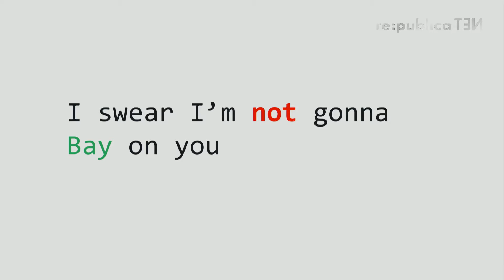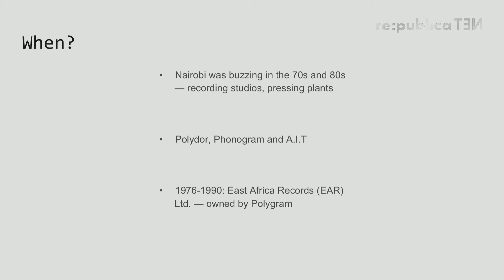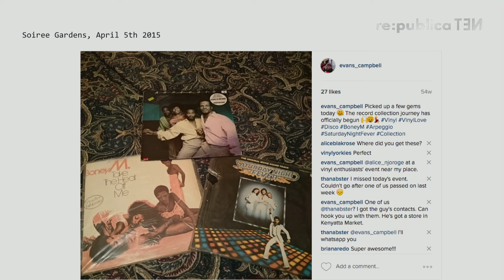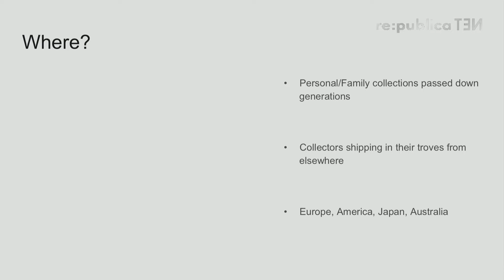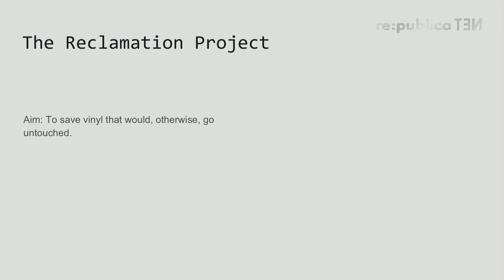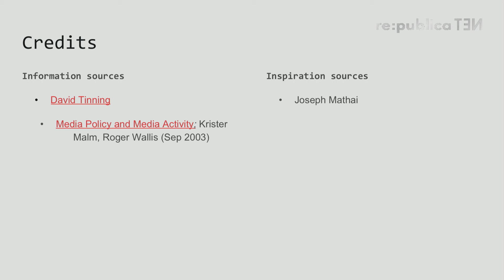re:publica 2016 – Evans Campbell: Getting Vinyl in Kenyan Basements to Collectors Globally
In Kenya, vinyl came and went just like it did across the globe. However, there still exist a few collectors, probably more than anyone can guess, that are looking to acquire some of the finest music ever pressed. Sadly, so much of this audio gold is lying in basements, stores and attics in grandparents' houses. In a bid to reverse this sorry state of affairs, I have began a reclamation process that seeks to spread this music to enthusiasts around the world. Come along on my journey :)